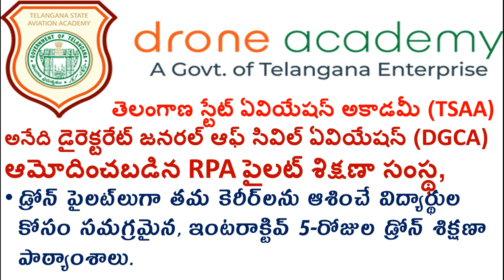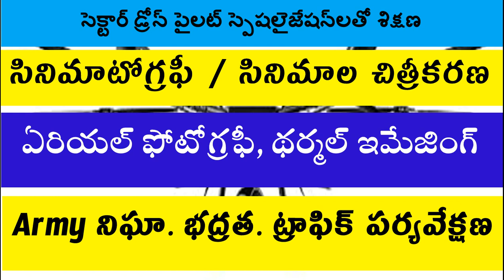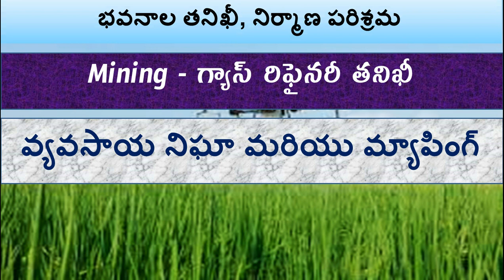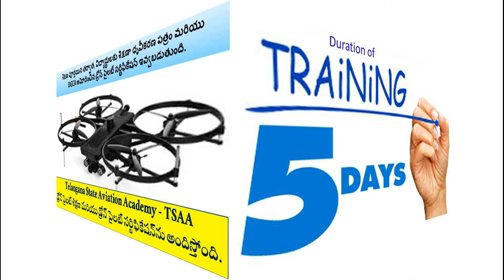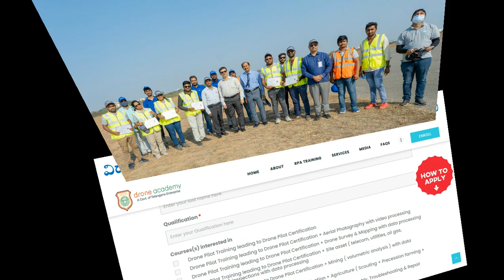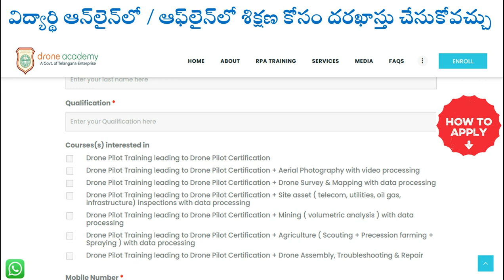DRONE PILOT TRAINING in hyderabad తెలంగాణ ప్రభుత్వ సంస్థ ద్వారా 5 రోజుల డ్రోన్ పైలట్ ట్రైనింగ్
DRONE PILOT TRAINING in hyderabad తెలంగాణ ప్రభుత్వ సంస్థ ద్వారా 5 రోజుల డ్రోన్ పైలట్ ట్రైనింగ్ కమర్షియల్ డ్రోన్ పైలట్ గా మారండి
Telangana State Aviation Academy (TSAA) is a Directorate General of Civil Aviation (DGCA) approved RPA Pilot training organization, we offer a
Where is the drone training academy located at?
Address:-
Telangana State Aviation Academy,Old Airport Road,Near New Bowenpally,Hyderabad.
డ్రోన్ పైలట్ కోర్స్ కొరకు అర్హతలు, వయస్సు, ఫీజు, అన్ని ఈ వీడియో లోనే ఉన్నాయి
చాల చిన్న వీడియో ఓపికతో చూడండి.
భవిష్యత్తులో ప్రతి ఊరిలో డ్రోన్ ల ఉపయోగం కనిపించేరోజు వస్తుంది. ప్రతి రంగంలో దీని ఉపయోగం పెరుగుతుంది.డిమాండ్ పెరిగిన తరువాత అడ్మిషన్ దొరకకపోవచ్చు, ఫీజు పెరగవచ్చు. కోర్సులో చేరండి - కమర్షియల్ డ్రోన్ పైలట్ గా మారండి.
drone pilot course in hyderabad, drone pilot license hyderabad, drone flying qualifications, what to study to become a drone pilot,
what to do to become a drone pilot.
What is the scope of drone pilot?
What is the future scope of drone?
Is drone pilot a good career?
Is there a career in drones?
What are the highest paying drone jobs?
Is drone pilot a job?
What are 5 uses for drones?
Is there a future in drone technology?
Are drones really the future?
What are disadvantages of drones?
How much does a drone pilot earn in India?
What are benefits of drone?
How hard is drone pilot test?
How much do Amazon drone pilots make?
Can drone pilots make money?
How do I start a career in drones?
What is a drone pilot called?
Are drone pilots real pilots?
Which drone course is best?
Is it hard to be a drone pilot?
Is drone photography profitable?
How many hours do drone pilots work?
Who is the best drone pilot?
Do drone pilots use problem solving?
Who uses drones the most?
How far can a drone fly?
Why is a drone called a drone?
Are drones a good business?
What challenges do drones face?
What problems can drones solve?